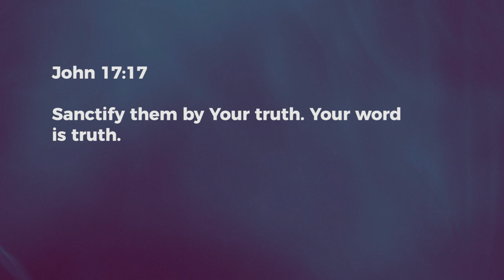His Truth - Nancy Ramya | Daily Devotion, April 20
Today's Devotional - "His Truth"